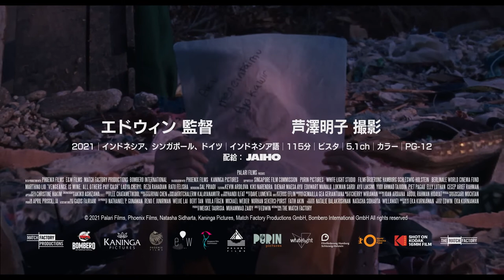『復讐は私にまかせて』予告編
映画『復讐は私にまかせて』のメインビジュアルと予告編が公開された。

■公開情報
『復讐は私にまかせて』
8月20日（土）全国順次ロードショー
監督：エドウィン
撮影：芦澤明子
出演：マルティーノ・リオ、ラディア・シェリル、ラトゥ・フェリーシャ、レザ・ラハディアン
配給：JAIHO
2021／インドネシア、シンガポール、ドイツ／インドネシア語／115 分／ビスタ／5.1ch／カラー／原題：Seperti Dendam, Rindu Harus Dibayar Tuntas
(c)2021 PALARI FILMS. PHOENIX FILMS. NATASHA SIDHARTA. KANINGA PICTURES. MATCH FACTORY PRODUCTIONS GMBH. BOMBERO INTERNATIONAL GMBH.
公Twitter：@JaihoTheatre
公Instagram：JAIHO_official